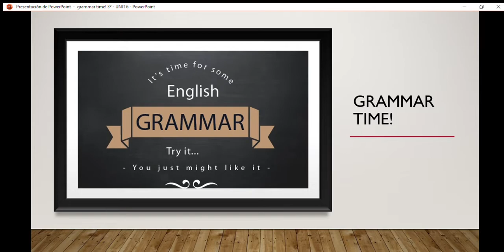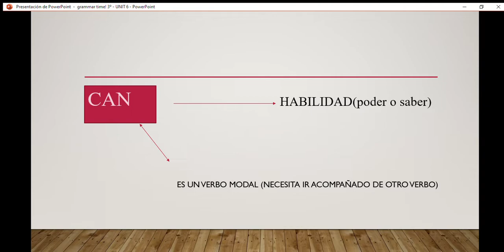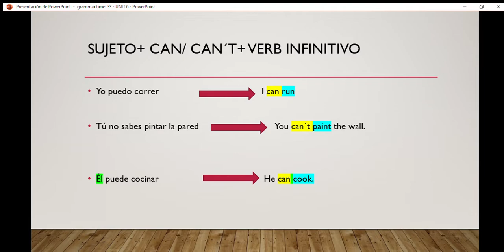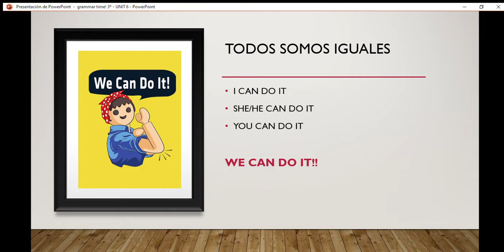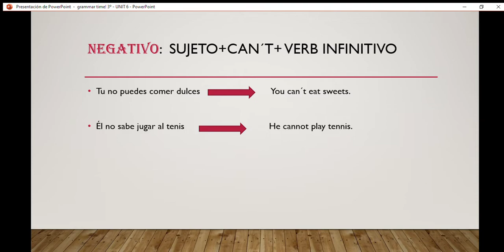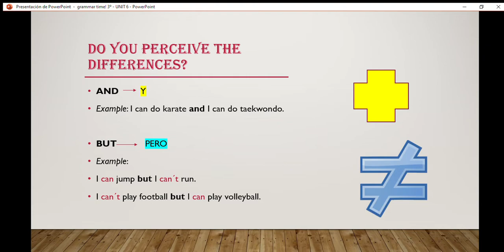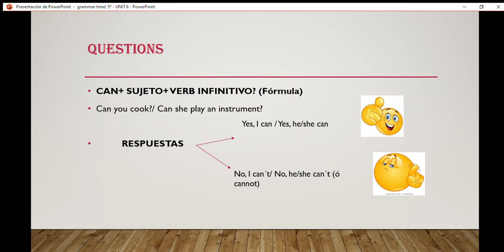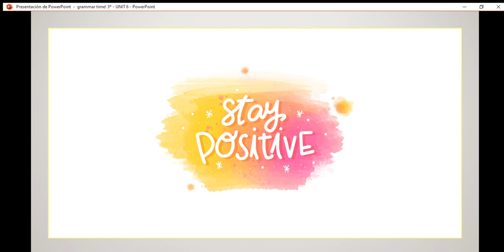Grammar 3º (Ability)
This video is to explain you the grammar of the unit. Come on, you can do it!
¡Chicos, aquí os explico la gramática del tema! ¡Ánimo!